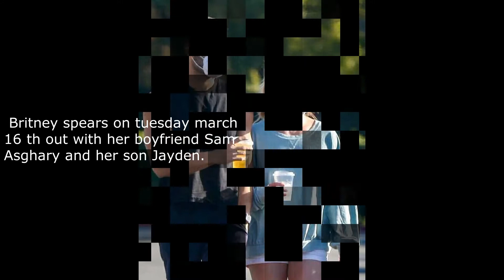Britney Spears in 2021.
My  new edit :Britney Spears new photos and videos.
Welcome to one more video on my youtube channel, this account has this dedicated to pop princess Britney Spears and all britneyspearsarmy, I hope you like my videos and have fun watching them.